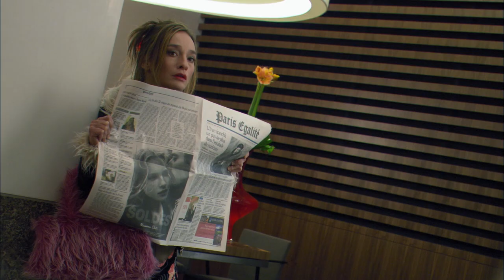HENRY FOOL TRILOGY - FAY GRIM - Trailer 2017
A new trailer for my film FAY GRIM - part of the HENRY FOOL TRILOGY boxed-set. Available worldwide at Amazon and halhartley.com.